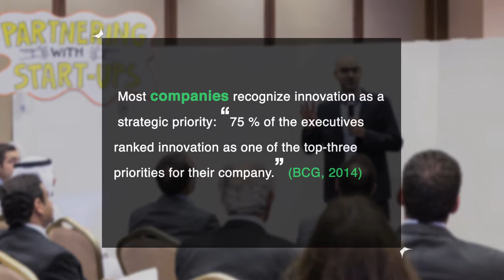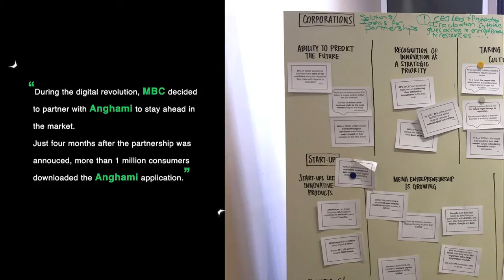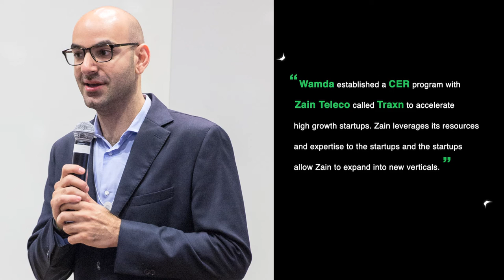CER Partnering with Startups